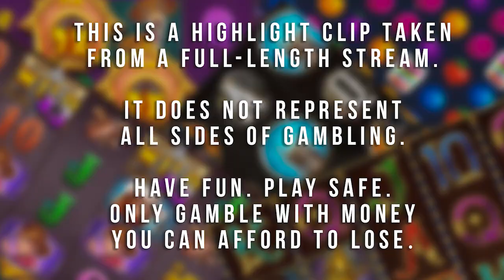😲 10,000X on Folsom Prison!!! 🤯 | Stream Highlight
The bonuses offered are for new customers age 18+ only. Please gamble responsibly, check Gambleaware for more info.
Links used may support the streamer without creating any extra costs for the player